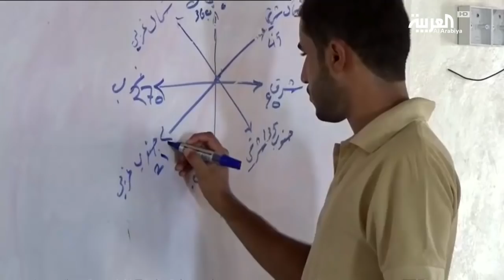ميليشيات الحوثي تستخدم إغراءات بالمال والسلاح لتجنيد الأطفال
كشفت منظمة وثاق للتوجيه المدني اليمنية التي تعمل على تأهيل الأطفال المجندين والمتأثرين بالحرب بتمويل وإشراف مركز الملك سلمان للإغاثة والأعمال الإنسانية ، كشفت عن احصائيات للأطفال المجندين من قبل ميليشيات الحوثي وقالت إنها وثقت نحو ألفين وخمسمئة وواحد وستين حالة
خلال العام الماضي ، وأن عدد المجندين الأطفال من الحوثيين بلغ نحو اثنى عشر ألف طفل
ـــــــــــــــــــــــــــــــــــــــــــــــــــــــــــــــــــــــــــــــــــــــــــــــــــــــــــــــــــــــــــــــــــــ